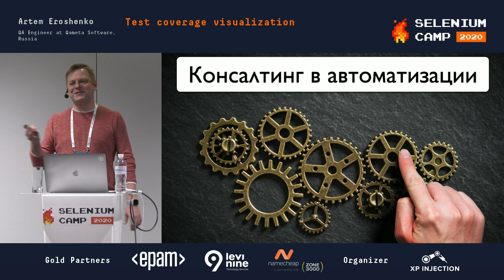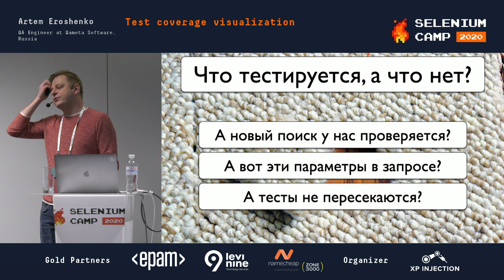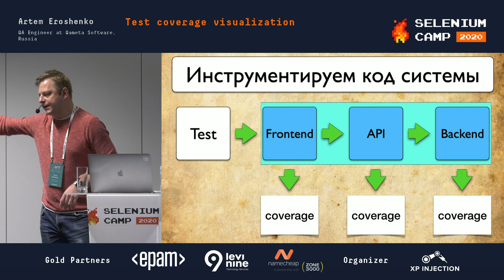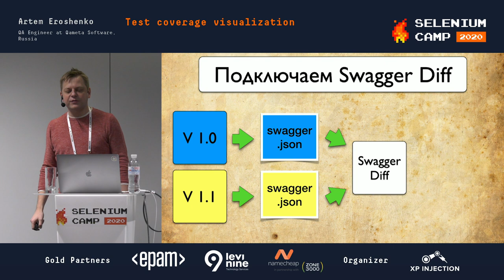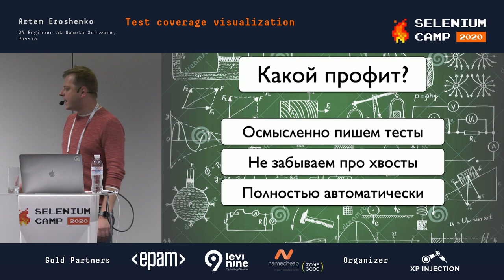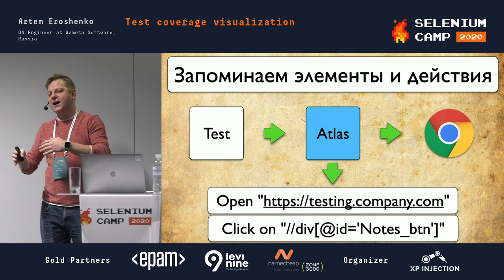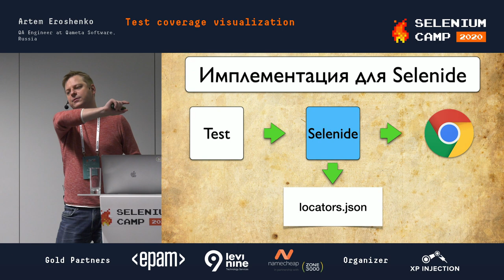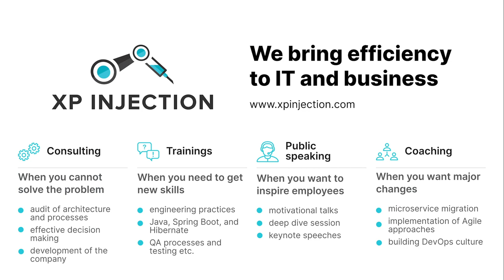Test coverage visualization (Artem Eroshenko, Russia) [RU]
Modern methods for coverage measuring are good only for development. However, the amount of useful information from coverage reports is extremely small. One the one hand all code lines weren’t involved during tests. On the other hand, the only important information is the percentage of coverage. And we are not interested in the absolute value, but we want a delta with the previous one. Artem will present some simple solutions that allow you to evaluate the coverage of tests written by test automation.